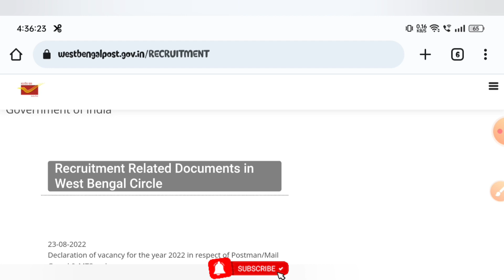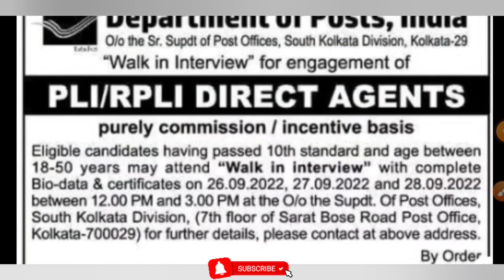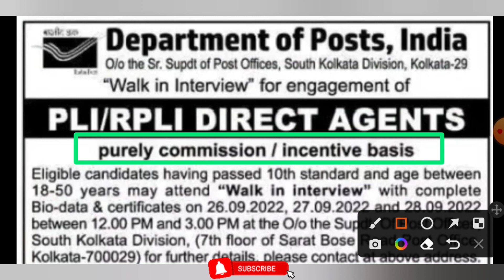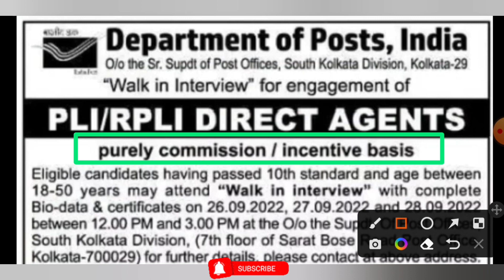মাধ্যমিক পাশে পোস্ট অফিসে কর্মী নিয়োগ | WB Post Office New Vacancy 2022 | Walk-In-Interview